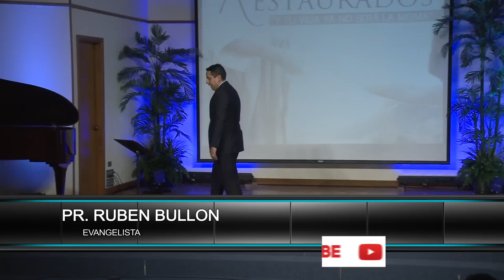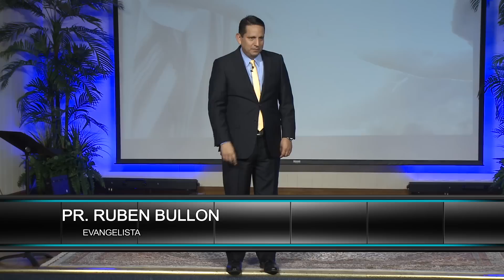¿POR QUÉ TU VIDA ESTÁ COMO ESTÁ? Pr. Ruben Bullon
Dios te cuida
Dios te bendice
¿Si todo eso es verdad, entonces ¿Por qué tu vida está como está?
Esa es una de las preguntas mas difíciles de contestar y en este tema, el Pr. Ruben Bullon te invita a saber mas sobre esta y otras respuestas que pueden cambiar tu vida.